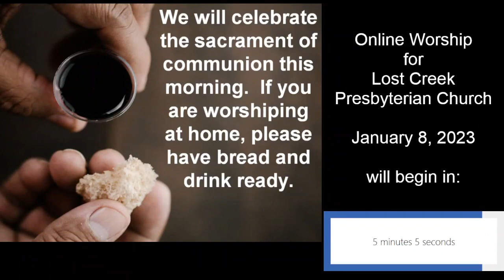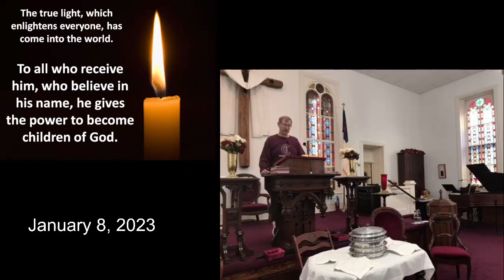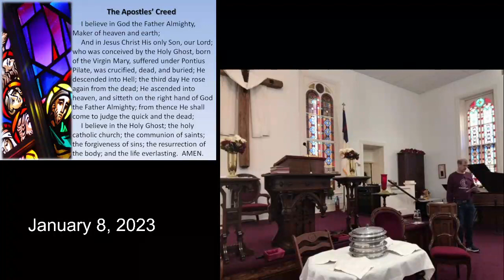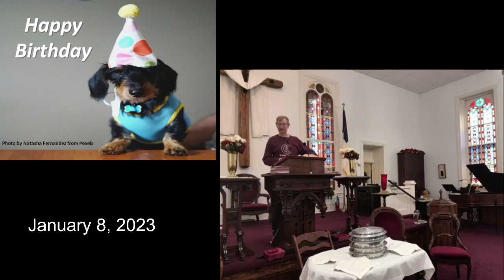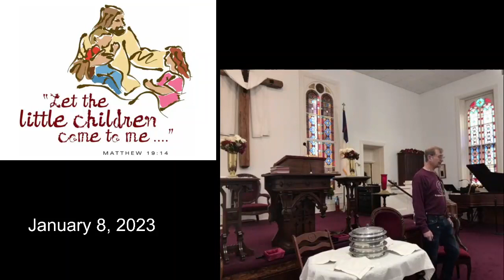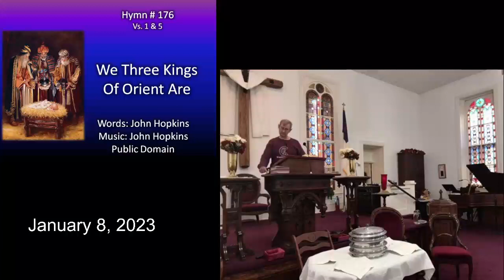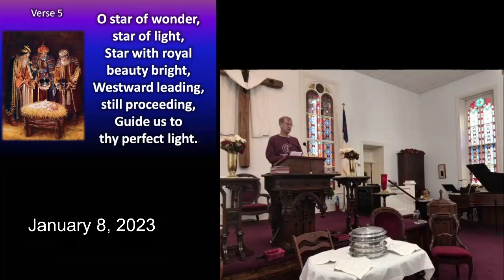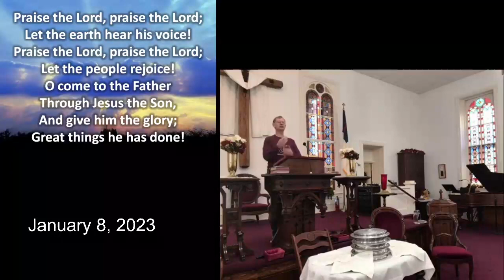Online Worship 2023 0108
Worship on January 8, 2023.  On the Sunday when we remember Jesus' Baptism, we will remember our own baptisms, learn about the real miracle in the story of the conversion of Cornelius in Acts 10, and we will partake of the sacrament of Communion. Please have a piece of bread and cup of drink ready for each worshiper.